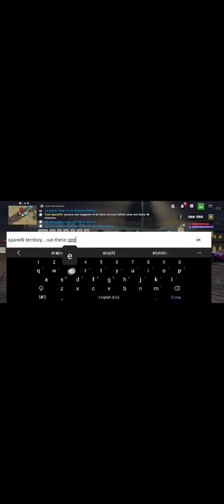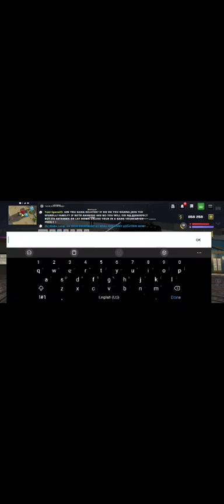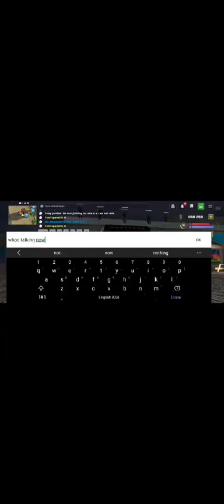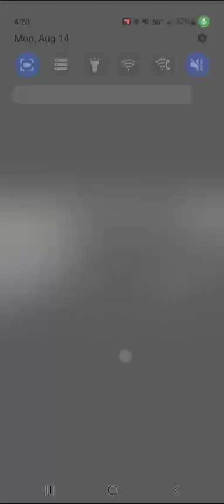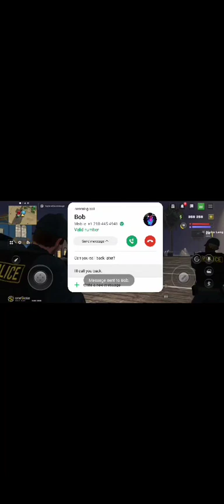SWAT 1 TAKES OUT SPANELLI'S ON THERE TERRITORY